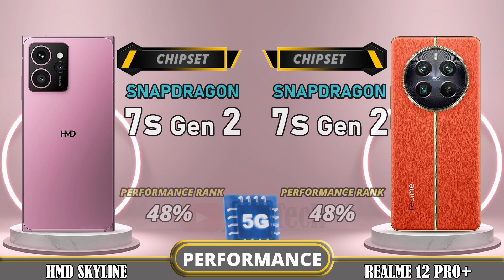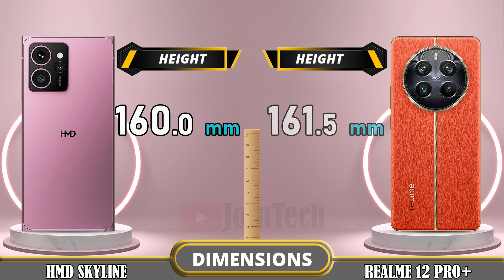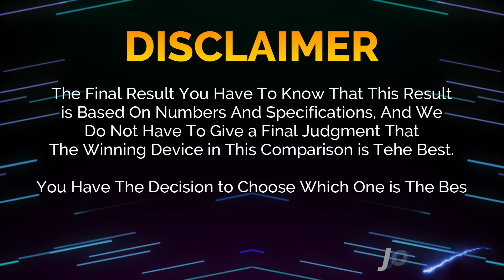🔥 Duel High Tech!! HMD Skyline Vs Realme 12 Pro+ Off in a Smartphone Showdown!!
HMD Skyline vs Realme 12 Pro+ | Comparison | Review | Unboxing | Price | Antutu Score

We provide a detailed first look at the HMD Skyline, including hands-on specifications and features. The data is sourced from the manufacturer's laboratory, and the actual data may differ due to test environment conditions. You can find the specs and unboxing information for the HMD Skyline in our comparison review. Share your first impressions and any tests you conducted in the comments section, especially when comparing it to the Realme 12 Pro+. Please note that any Google data used in this video is purely for illustrative purposes, and we cannot guarantee the accuracy (100%) of the information presented.
🔔 Turn on the bell for new upload notification 🔔
Please To: